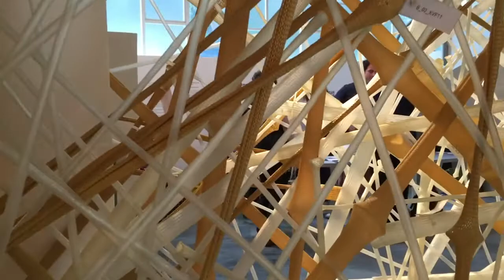LifeObject: Israeli Pavilion Biennale Venezia 2016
WOW! met Ben Bauer, architect and curator of Israeli Pavilion at Biennale Venezia.
A focused study analyzing the relationship between biology and architecture.
At the center of the pavilion is the LifeObject, a free standing structure inspired by a 3D scan of a bird's nest. This structure undulates and curves throughout the lower floor of the pavilion. This living structure integrates artificial and natural elements into an organic system.